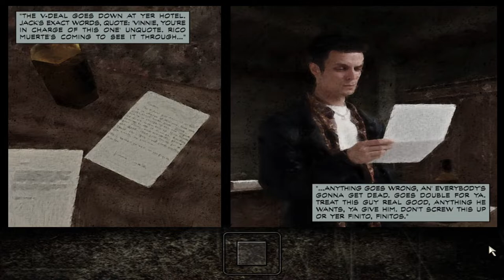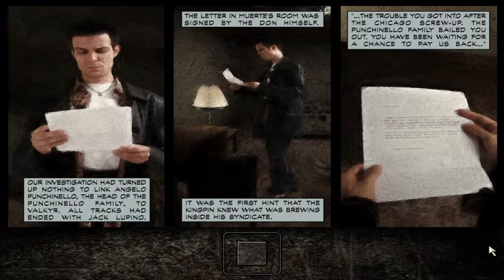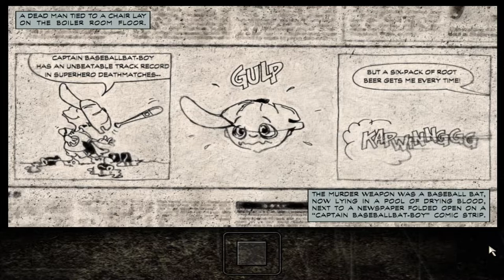HUNTING DOWN RICO MUERTE! | Max Payne Part 2! (BLIND)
Personal Thoughts:
If Tenchu didn't exist, then my favorite game of my childhood would've probably been Max Payne. I've never played the original Max Payne, but I have a rough idea of the story. But for the most part, this will be a blind playthrough.

Plot Summary:
Former NYPD officer Max Payne attempts to hunt down the ones responsible for the murder of his wife and child and for framing him for the murder of his NYPD partner, Alex Balder. As the story unfolds, he gains several "allies," including Vladimir Lem (a suave, old-fashioned Russian mobster) and Mona Sax (a vigilante who is out to avenge the death of her twin sister). He uncovers a major conspiracy involving the trafficking of a narcotic called V or Valkyr, named after the mythological figures in Norse mythology, which is somehow connected to the death of Max's family.

Game Info:
Max Payne is a neo-noir third-person shooter video game series developed by Remedy Entertainment (Max Payne and Max Payne 2) and Rockstar Studios (Max Payne 3). The series is named after its protagonist, Max Payne, a New York City police detective turned vigilante after drug addicts murdered his family. Sam Lake wrote the first and second installments, while Max Payne 3 was primarily written by Rockstar Games' Dan Houser.

The first game of the series, Max Payne, was released in 2001 for Microsoft Windows and in 2002 for PlayStation 2, Xbox, and Apple Macintosh; a different version of the game was released for the Game Boy Advance in 2003. A sequel entitled Max Payne 2: The Fall of Max Payne was released in 2003 for PlayStation 2, Xbox, and Microsoft Windows. In 2008, a movie adaption, loosely based on the original game, entitled Max Payne, was released, starring Mark Wahlberg and Mila Kunis in the roles of Max Payne and Mona Sax, respectively. Max Payne 3 was developed by Rockstar Studios and released on May 15, 2012, for PlayStation 3 and Xbox 360, and on June 1, 2012, for Microsoft Windows.

On November 15, 2021, Microsoft announced that in celebration of 20 years of Xbox, they would be adding over 70 more games to their backward compatibility program. Headlining these games was the Max Payne trilogy, making the games available to play on Microsoft's Xbox One and Xbox Series X/S consoles.

The franchise is notable for its use of "bullet time" in action sequences and being positively received by critics, although Max Payne 2's sales were considered underwhelming. As of 2011, the Max Payne franchise has sold over 7.5 million copies. The film rendition received negative reviews but was commercially successful.

On April 6, 2022, Remedy announced that Max Payne and Max Payne 2 are in development for a remake in a development agreement with Rockstar Games.

Timestamps!
0:00 Intro
0:12 Introduction
0:37 Roscoe Street Station
1:30 Our Next Target, Jack Lupino
2:30 The FInito Brothers
3:35 The Finitos' Office
3:51 The right-hand, Vinnie Gognitti
4:51 Lupino's Hotel
5:32 Framed for Murder
6:05 Lupino's Hotel
8:42 Prime Suspect, Max Payne
9:10 Lupino's Hotel
10:47 Dirt on the Punchinello Family
11:30 Lupino's Hotel
13:55 Candy's Diary
14:24 Lupino's Hotel
15:04 Hotel Basement
15:36 New York Snowed in
16:02 Hotel Basement
18:30 Rico Muerte
22:15 Outro

Outro Song!